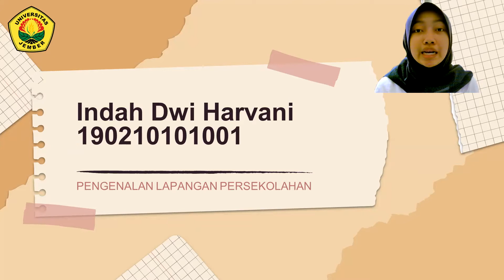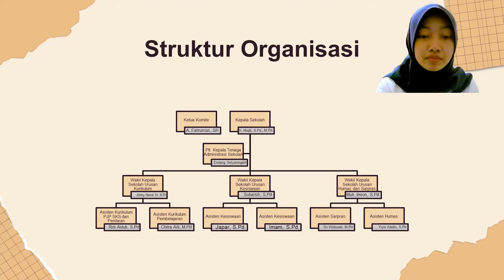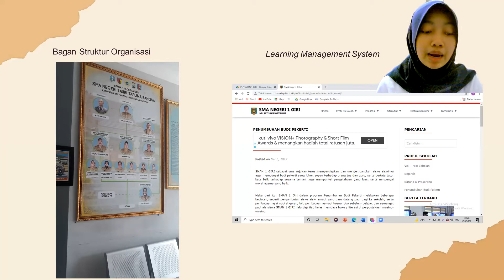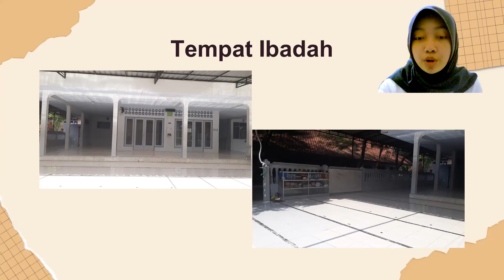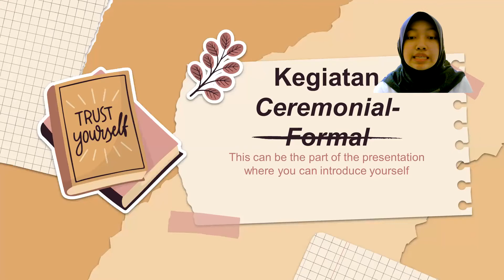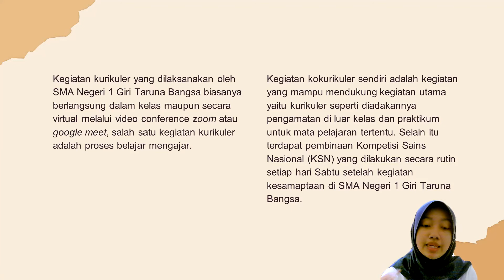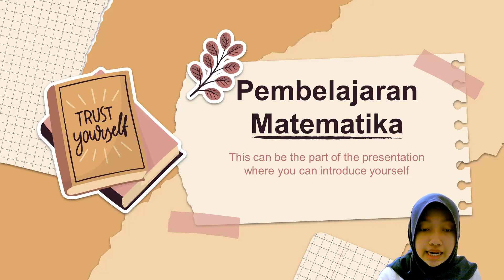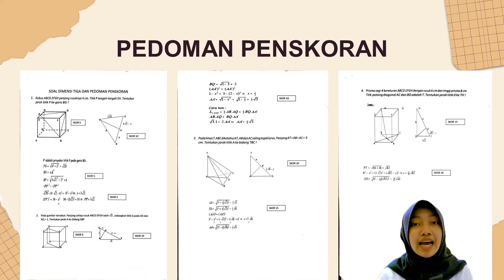SMAN 1 Giri Banyuwangi - Profil Sekolah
Laporan kegiatan Pengenalan Lapangan Persekolahan (PLP) di SMA Negeri 1 Giri Banyuwangi oleh mahasiswa Prodi Pendidikan Matematika, Jurusan PMIPA, FKIP, Universitas Jember.